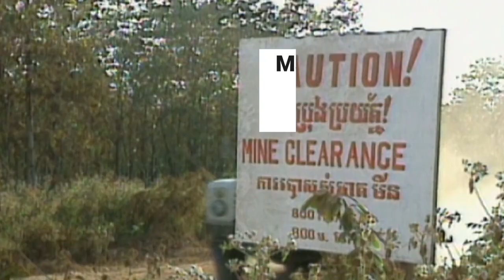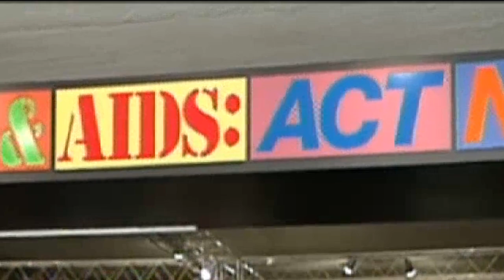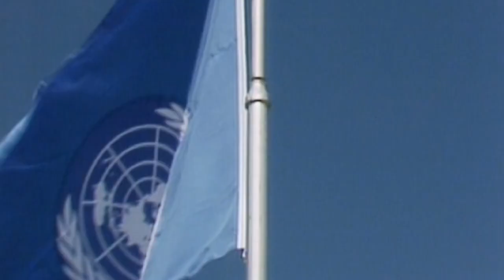The History of the UN Security Council - Into the Vault: 75 Years of UN Audiovisual Heritage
Welcome to “Into the Vault: 75 Years of UN Audiovisual Heritage,” where you will have a chance  to explore hidden treasures from the United Nations audiovisual library.

This month we will be exploring the most widely known of the UN’s 6 main organs – the Security Council.

I declare the council duly constituted and in session.

The UN audiovisual library holds nearly 10,000 film, video, and audio assets relating to the Security Council.

Mr. President, the Security Council today begins it’s history. It will be a history momentous in the consequences for the human race. This is a new beginning in the long conquest for peace and security.

All meetings have been recorded in a wide range of formats from film to video to digital signal. As technology changed, so did the recording and archiving technologies employed by the United Nations. These recordings are critical to the understanding of the works and procedures of the Security Council, and to the transparency and accountability of the United Nations.

The calling together of the Security Council will not by itself establish peace.

Article 1 of the UN Charter states that the first purpose of the organization is to “maintain international peace and security,”

Our fellow members of the united nations have placed in our hands the primary but no the sole responsibility for the maintenance of international peace and security.

With such monumental tasks at hand, all eyes are on the Security Council. The Security Council can propose peaceful settlement of disputes by various means including cease fires, negotiation, mediation, and peacekeeping operations. The Council may also impose sanctions and, as a last resort, can authorize the use of military force. Additionally, the Council recommends new member states to the General Assembly, approves changes to the UN Charter, and is the only UN organ with the power to issue binding resolutions to member states.

Unlike the General Assembly, where each member state is entitled to an individual vote, the 15 members of the Security Council are conferred with the responsibility to act on behalf of all member states. This can lead to moments of discord.

Threats to international peace and security arise not only from armed conflict but can encompass a wide range of issues from climate change to violence against women and children, from genocide to public health crises like HIV/AIDS.

The Security Council will discuss a health issue as a security threat.

Since its inception, the Security Council has issued nearly 3000 resolutions,  and continues to work towards the goals of peacemaking and peacekeeping.

So that we may find the means of living together in peace, with one another, as good neighbors.

Thanks for joining us! We hope you have enjoyed this glimpse into the vault and into the history of the United Nations.

The UN Audiovisual Library's mission is to provide access to and preserve the audiovisual archives from over 75 years of the history of the Organization.

For more information and for access to more audiovisual heritage materials visit us